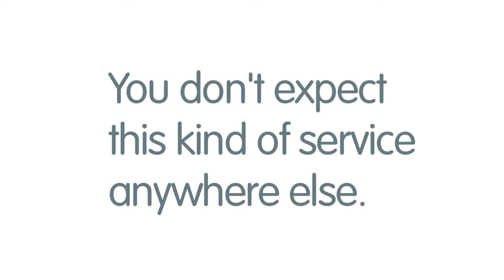Diallog Telecommunications | "Hold, Please..."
You don't expect service like this anywhere else. Why put up with it from your telecom company?